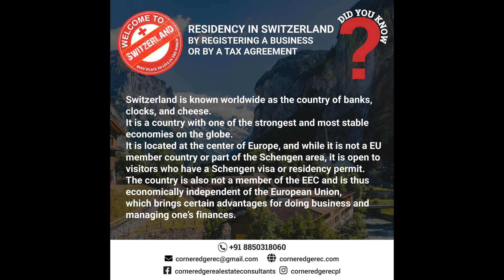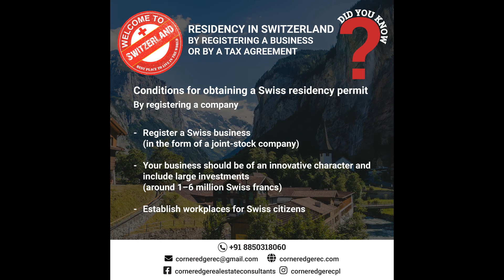Permanent Residence For Switzerland, Advantages of Switzerland Permanent Residence Permit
Dreaming of calling Switzerland your forever home? 🏔️🇨🇭 Look no further! This comprehensive YouTube video is your ultimate guide to understanding the perks, conditions, and documents needed for obtaining Permanent Residence in Switzerland.

Permanent Residence For Switzerland
Switzerland Permanent Residence Permit
Swiss PR Benefits
Swiss Residency Advantages
Conditions for Swiss Permanent Residency
Document Requirements Switzerland PR
Living in Switzerland
Swiss Immigration Process
Switzerland Settlement Benefits
Swiss Citizenship Pathway
📝 Wondering about the eligibility criteria? 🤔 Our expert presenters break down the conditions step by step, ensuring you have a clear understanding of what it takes to secure your Swiss Permanent Residence Permit. From demonstrating your integration into Swiss society to showcasing your financial stability, we've got you covered.

📋 And let's not forget the paperwork! 📂 Navigating the document requirements for the Swiss PR application can be overwhelming, but fear not. We provide you with a comprehensive checklist and insider tips to ensure your application process is smooth sailing.

🏞️ But that's not all – get ready to uncover the exclusive advantages that come with being a Swiss Permanent Resident. From access to exceptional healthcare and education systems to unrestricted work opportunities, Switzerland offers a life of unparalleled quality.

🔍 Whether you're an international professional, an entrepreneur, or someone seeking a secure and prosperous future, this video is your passport to understanding the pathway to Swiss Permanent Residence. So, grab your virtual seat and join us in unraveling the mysteries of Permanent Residence in Switzerland.

📈 Don't miss out on this opportunity to make your Swiss dreams a reality! Your journey to Swiss permanence begins here. 🌍🏡